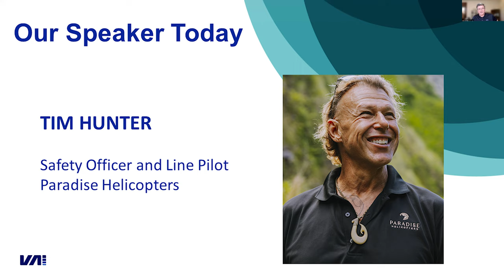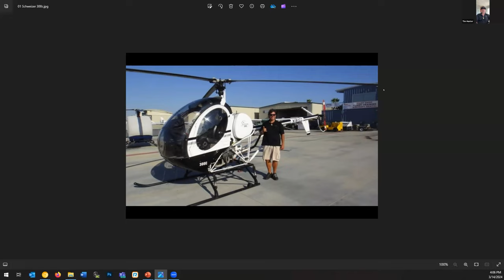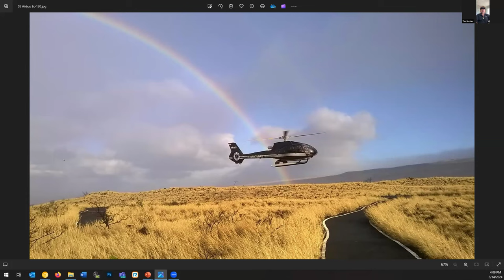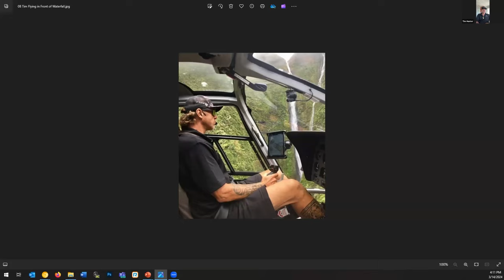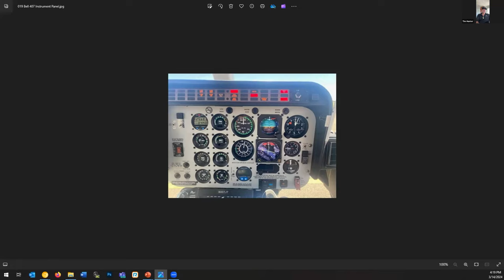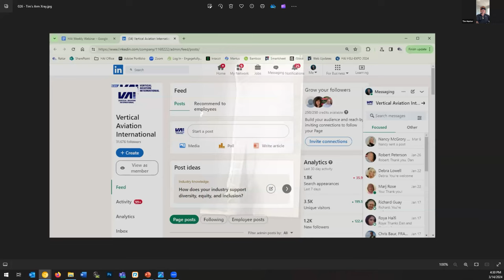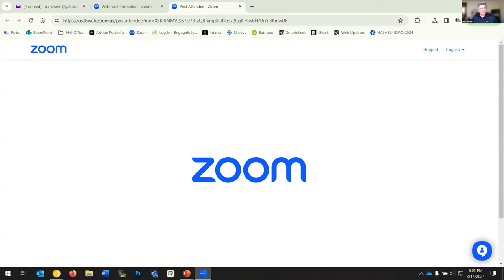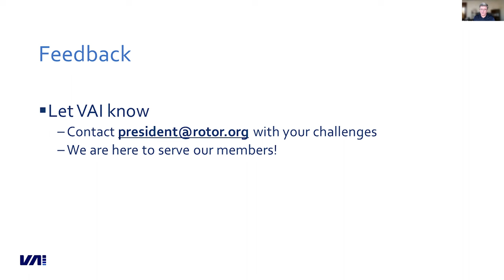VAI Webinars: What's That Sound? One Pilot's Amazing Story of Survival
In June 2022, Paradise Helicopters pilot Tim Hunter took five passengers for a sunset flight over Hawaii’s Big Island. Twenty-six minutes later, their world was literally turned upside down as the aircraft began to spin uncontrollably. At our Mar. 14, 2024, webinar, Hunter shared his harrowing experience and what he’s sure saved the lives of everyone on board that afternoon.

Vertical Aviation International (VAI) is the world’s leading membership association dedicated to the vertical aviation industry, which encompasses all aircraft capable of vertical or short takeoff and landing. By fueling industry growth through connection, advocacy, safety, education, and support for its members’ success, VAI strives to leverage the power of vertical flight to strengthen communities worldwide. The association welcomes all facets of the vertical aviation industry, including manufacturers, operators, suppliers and vendors, pilots and maintenance technicians, and other aviation professionals.